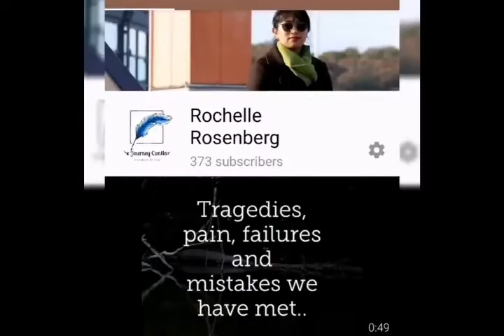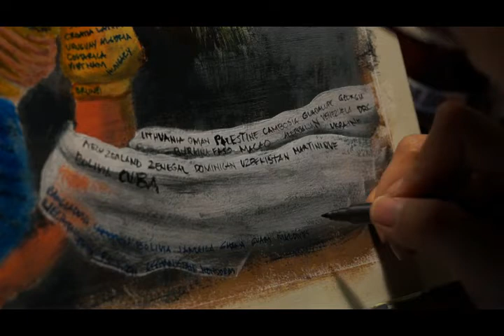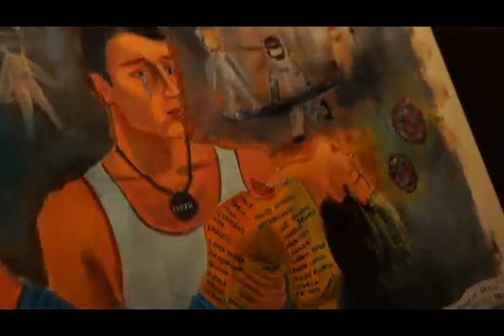When death tolls | painting acrylic on artpaper by Rochelle Rosenberg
A tribute to this coronavirus victims... Sketch ready for Acrylic.

I am thankful you have come to watch my videos till the end. For me it is a pleasure you are here.

Hi my name is Rochelle Rosenberg. I am sharing you my life as PTSD survivor. And as a believer I have a life to share and to show you that life has a lot to offer. God sustains you to be strong at all times and thats what makes me grateful.
I am a filipina rooted and a resident of Sweden. Nurse assistant and a Painter.

If this video had made an impression to you.

Should you wish to have a collaboration with me, you are welcome to email
God Bless!

ℙ𝕝𝕖𝕒𝕤𝕖 𝕟𝕠 𝔻𝕣𝕠𝕡𝕡𝕚𝕟𝕘 𝕠𝕗 𝕪𝕠𝕦𝕣 𝕠𝕨𝕟 𝕝𝕚𝕟𝕜𝕤.
* 𝔹𝕖 𝕣𝕖𝕤𝕡𝕖𝕔𝕥𝕗𝕦𝕝 𝕨𝕚𝕥𝕙 𝕪𝕠𝕦𝕣 𝕔𝕠𝕞𝕞𝕖𝕟𝕥𝕤, 𝕟𝕠 𝕓𝕦𝕝𝕝𝕪 𝕒𝕟𝕕 𝕟𝕠 𝕙𝕒𝕣𝕒𝕤𝕤𝕞𝕖𝕟𝕥
* 𝔸𝕧𝕠𝕚𝕕 𝕊ℙ𝔸𝕄 𝕔𝕠𝕞𝕞𝕖𝕟𝕥𝕤 𝕓𝕪 𝕨𝕒𝕥𝕔𝕙𝕚𝕟𝕘 𝕒 𝕧𝕚𝕕𝕖𝕠 𝕒𝕥𝕝𝕖𝕒𝕤𝕥 𝟛𝕞𝕚𝕟𝕤.
* 𝔻𝕠 𝕟𝕠𝕥 𝕡𝕣𝕠𝕞𝕠𝕥𝕖 𝕪𝕠𝕦𝕣 𝕔𝕙𝕒𝕟𝕟𝕖𝕝 𝕨𝕚𝕥𝕙𝕠𝕦𝕥 𝕡𝕖𝕣𝕤𝕞𝕚𝕤𝕤𝕚𝕠𝕟
* 𝔻𝕆ℕ'𝕋 𝕊𝔸𝕐: 𝕤𝕦𝕓 𝕥𝕠 𝕤𝕦𝕓, 𝕪𝕒𝕜𝕒𝕡𝕒𝕟, 𝕕𝕚𝕜𝕚𝕥𝕒𝕟, 𝕣𝕖𝕥𝕦𝕣𝕟 𝕥𝕠 𝕞𝕪 𝕔𝕙𝕒𝕟𝕟𝕖𝕝.
* ℕ𝕠 𝕓𝕖𝕘𝕘𝕚𝕟𝕘 𝕠𝕗 𝕣𝕖𝕥𝕦𝕣𝕟 𝕒𝕟𝕕 𝕕𝕠 𝕟𝕠𝕥 𝕣𝕦𝕤𝕙 𝕥𝕠 𝕘𝕖𝕥 𝕤𝕦𝕓.
* ℕ𝕠 𝕟𝕖𝕥𝕨𝕠𝕣𝕜𝕚𝕟𝕘